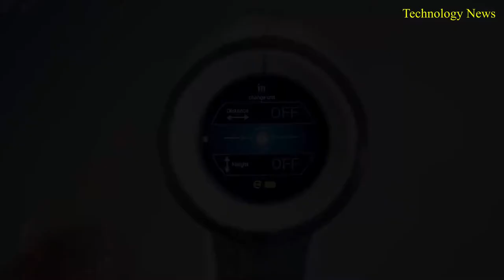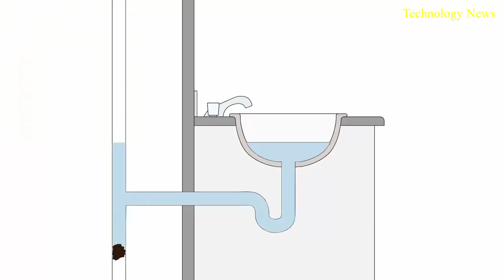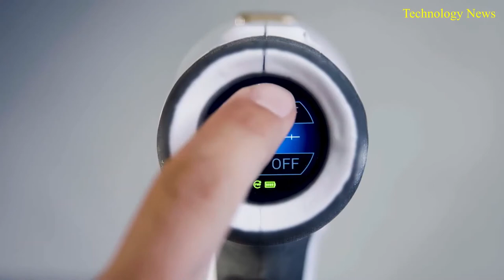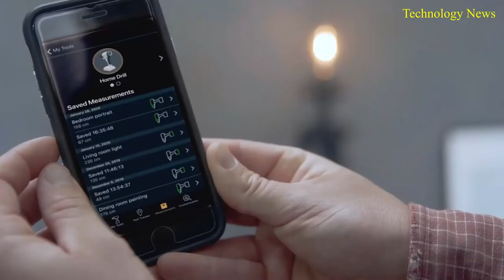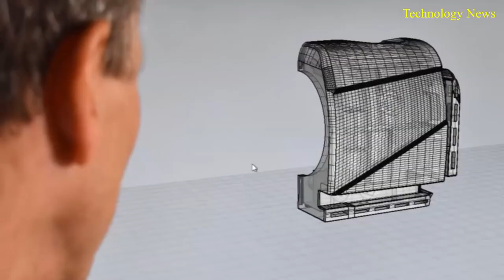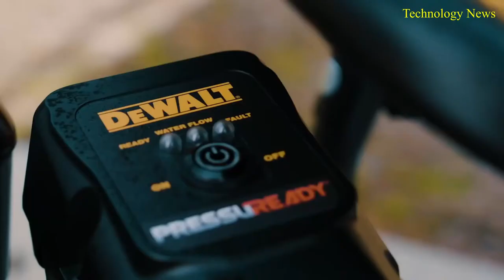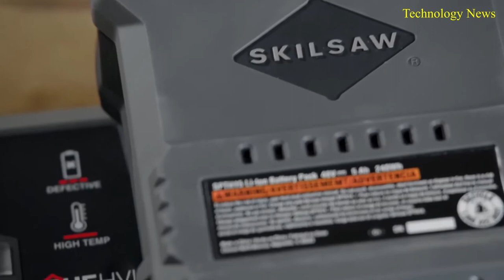7 Amazing Construction Tools That Will Make Your Work Easier